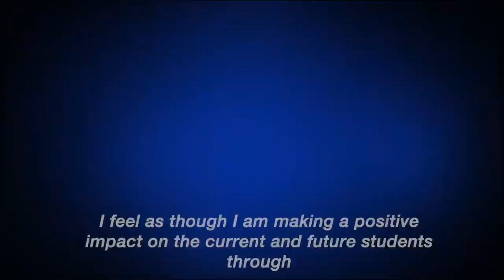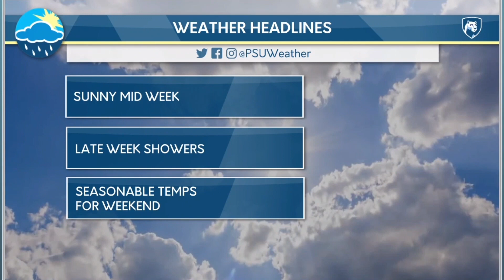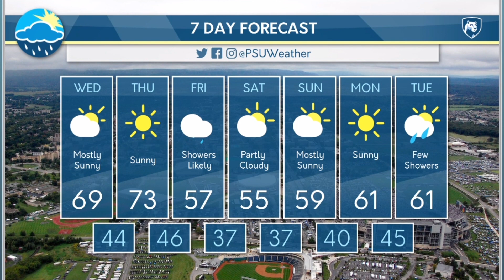PSN News: October 14, 2020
On this edition of PSN News, anchors Claire Vocke and Carly Knowlton bring you the latest details surrounding Sigma Tau Gamma's suspension, Penn State's wellness days, and much more!

AND THIS...is PSN News